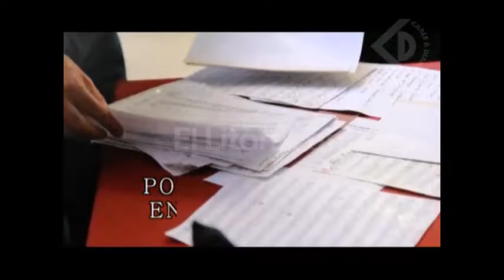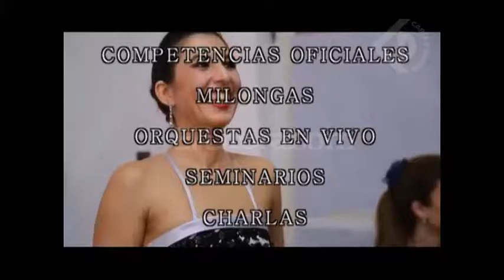Santa Fe sede del II Certamen Regional de Tango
LUCIANA TOURNÉ – CONDUCTORA